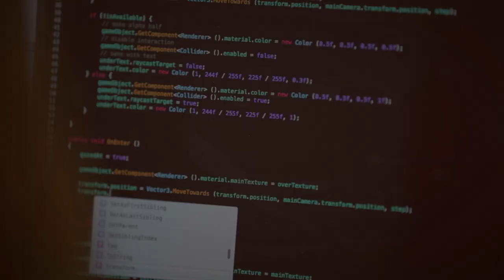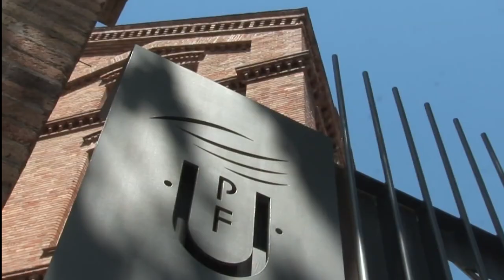El campus del Poblenou de la UPF, 10 anys fabricant coneixement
Vídeo commemoratiu del desè aniversari del campus del Poblenou de la UPF, inaugurat el mes de febrer de 2009.